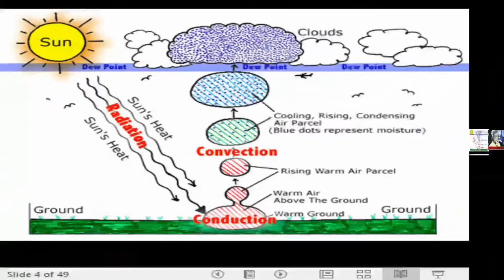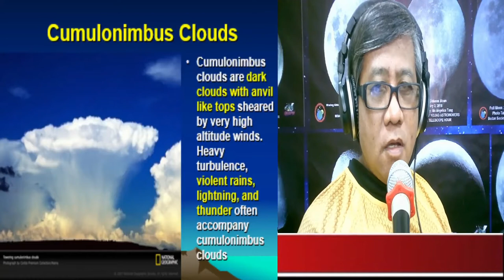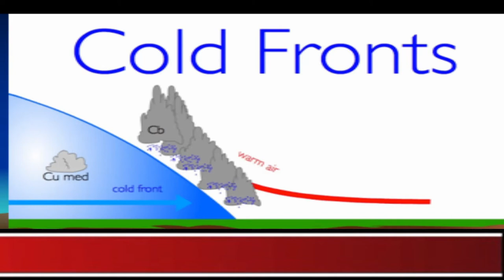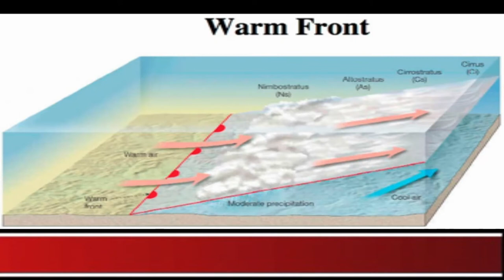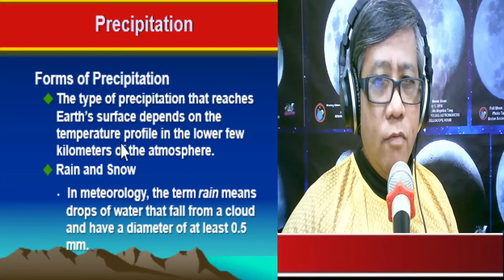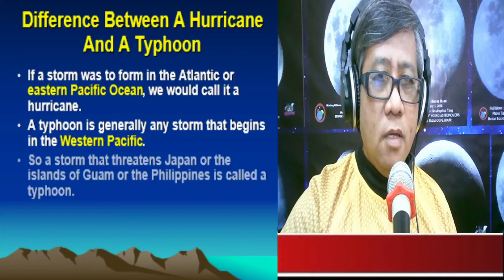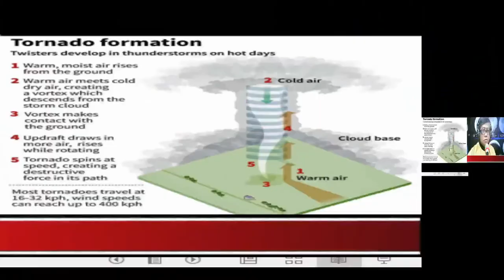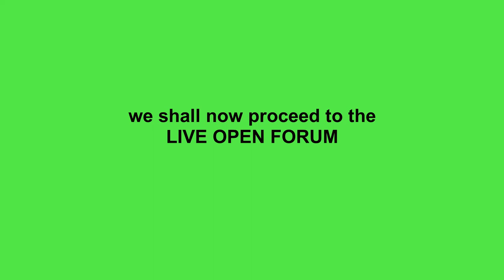METEOROLOGY: CLOUDS, WEATHER FRONTS EXTREME WEATHER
This is a teaching video on METEOROLOGY focusing on cloud formation and classification, weather fronts and extreme weather such as typhoons, hurricanes and tornadoes. WATCH and be FASCINATED